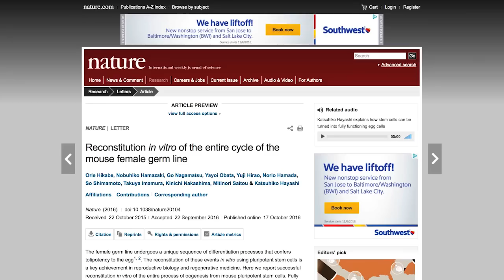ICYMI: Wearable robots will walk all over you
Today on In Case You Missed It: MIT and Stanford researchers created tiny robots that can grab onto clothes and walk on your shirt, with the goal of them one day, forming a swarm to create a temporary video screen and then marching back into a pocket, putting themselves away. Meanwhile Japanese scientists were able to create mice offspring from skin cells of adult mice. They're testing the method next with primates, so this is going to get even weirder.

In TL;DR, we're rounding up some of the biggest headlines from the week and we think it's particularly interesting to note how much money technology companies now spend on lobbying in Washington, D.C. (And share it with your friend who still thinks tech and politics aren't related.) Also if you need to send that smoking Samsung video to someone stat, the original video is here. As always, please share any interesting tech or science videos you find by using the ICYMI hashtag on Twitter for @mskerryd.